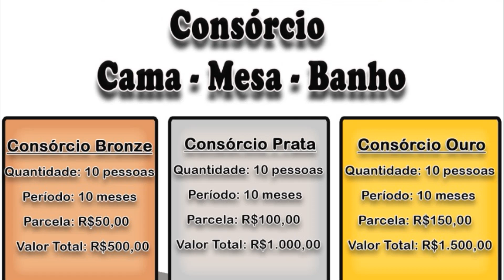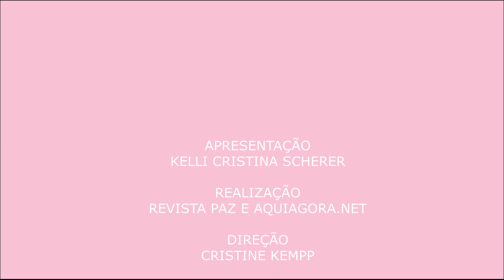Programa Paz: O desafio da mulher atual